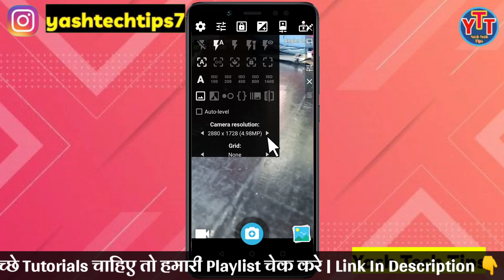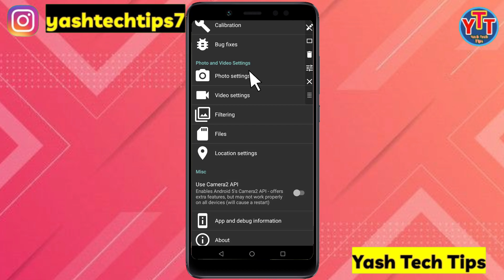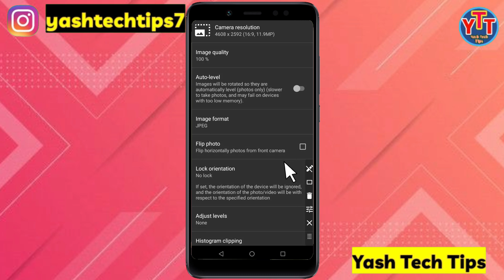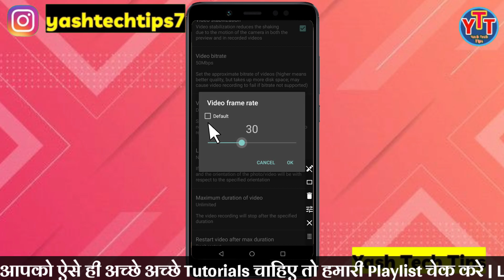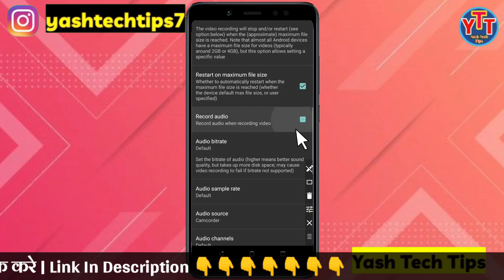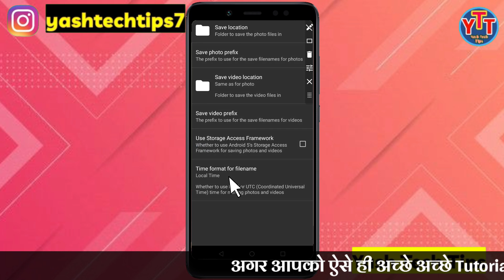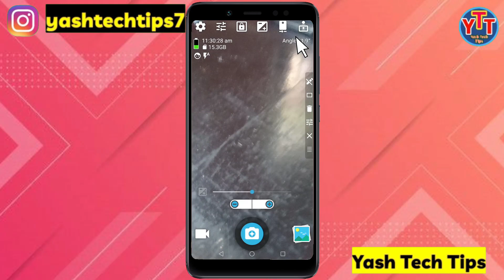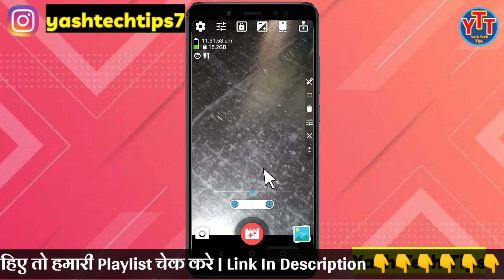Hedge Cam 2 Full Tutorial | Open Camera का बाप | Hedge Cam 2 Tutorial In Hindi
✔️Queries Solved:-✔️
Hedge Cam 2 Full Tutorial,
Open Camera का बाप,
Hedge Cam 2 Tutorial In Hindi,
New camera apps 2020,
Latest camera apps 2020,
Hd camera apps,
Best Camera App,
Best Camera application,
Hedgecam 2 review,
Hedgecam 2 app review,
Hd camera apps for android,
Camera apps hd,
Best Camera application,
Camera apps for android 2020,
Camera apps hd for android,
Best Camera application,

[YASH TECH TIPS]